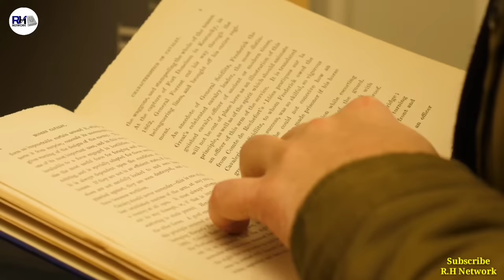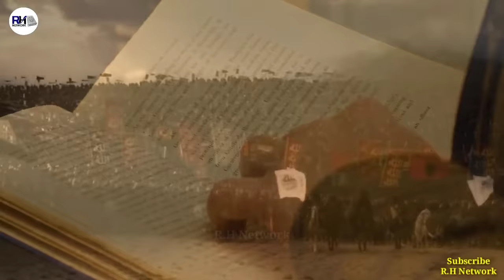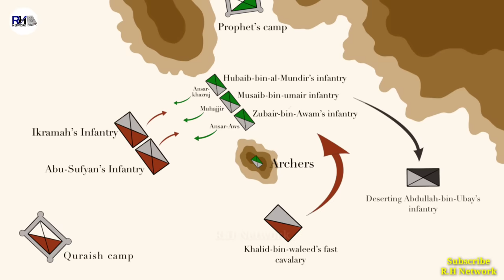Real History Of Hazrat Khalid Bin Walid । हज़रत ख़ालिद बिन वलीद की कहानी - R.H Network